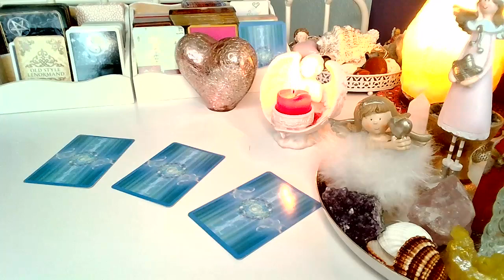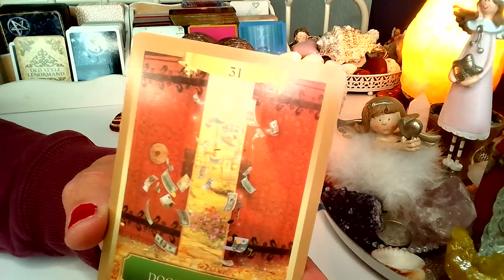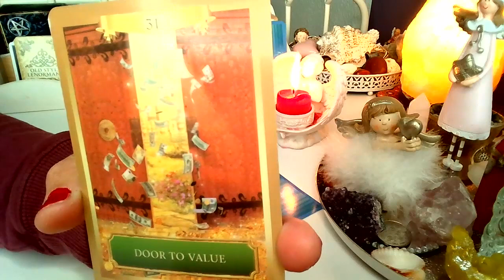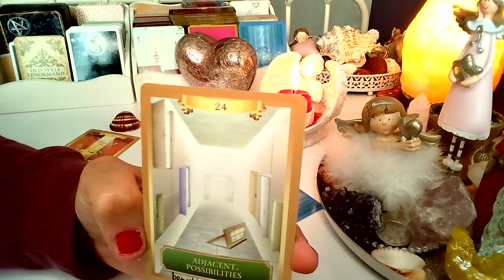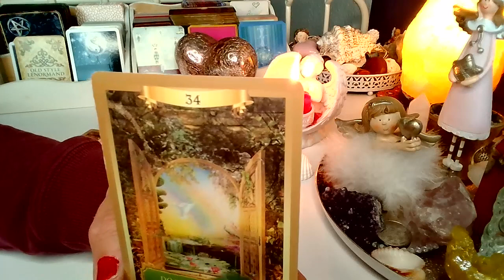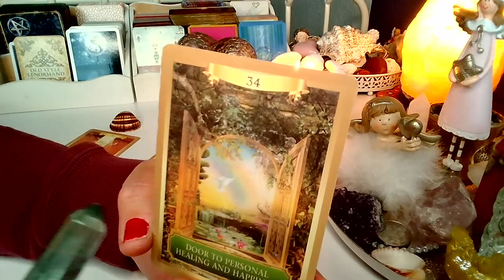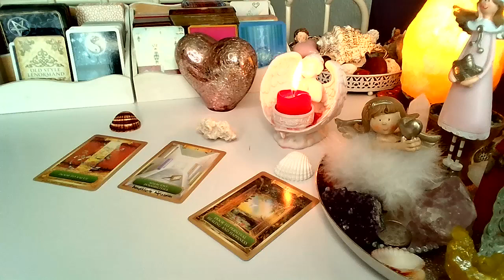ORAKEL ❤️ CO NOWEGO W MILOSCI?❤️wybierz grupe❤️ Karty ORAKEL ENERGII ❤️ wrozby porady magia ❤️